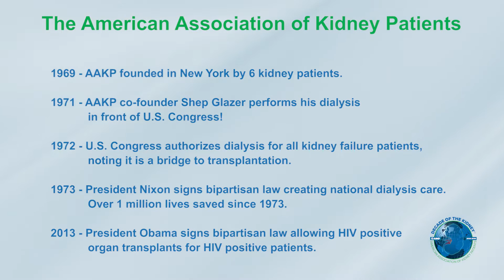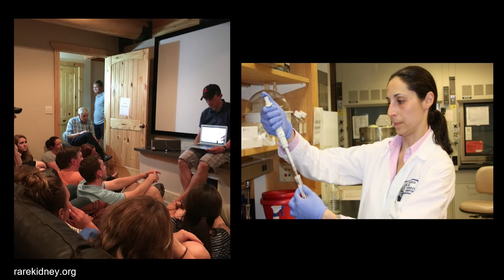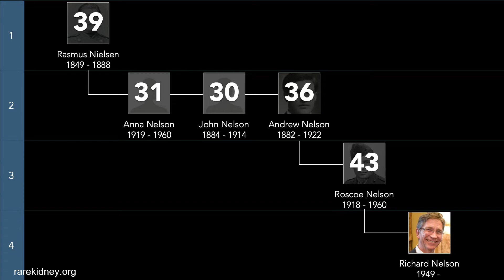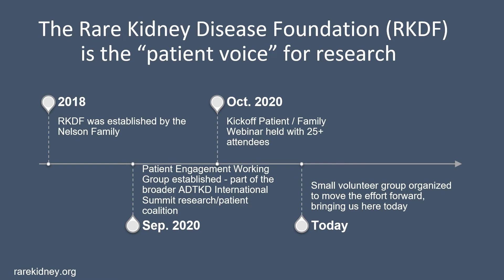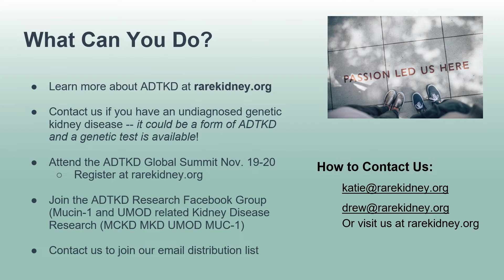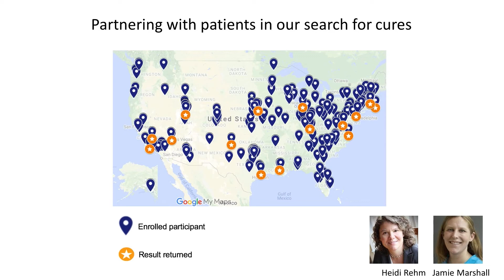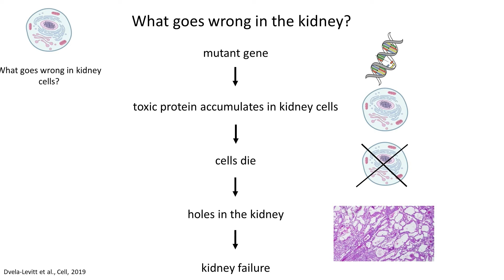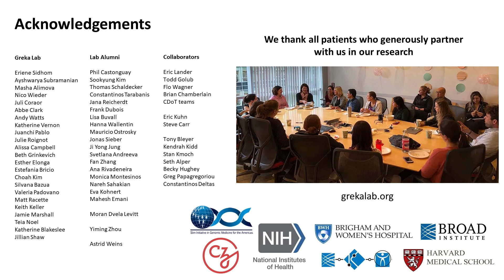Rare Diseases and Understanding the Implications of Genetic Testing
Title: Disease Management: Rare Diseases and Understanding the Implications of Genetic Testing

Moderator: Catherine Campbell, AAKP Ambassador, current ESRD patient, seeking a living donor transplant

Speakers:
Richard Nelson, Founder and Chair, Rare Kidney Disease Foundation

Anna Greka, MD, PhD; Institute Member, Director of the Kidney Disease Initiative, Broad Institute of MIT